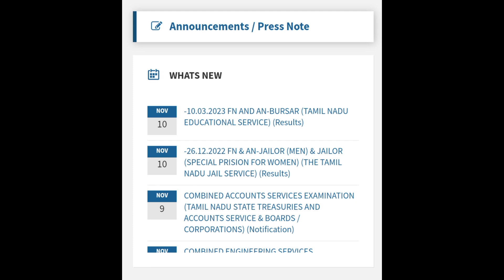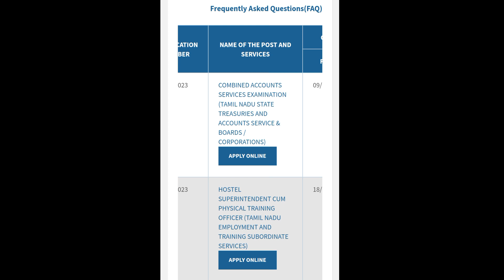Tnpsc today new press Released / Tnpsc Notifications / Tnpsc updates / Tnpsc group 4 exam date 2023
➡️ Commend